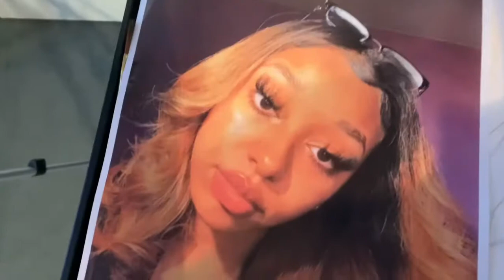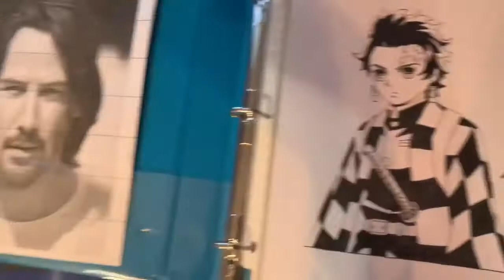My thoughts on Art block